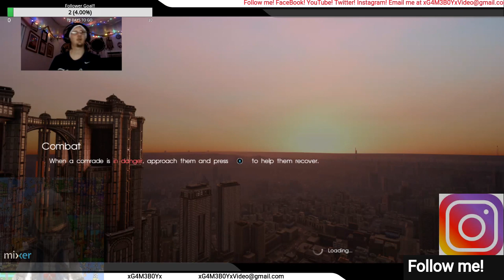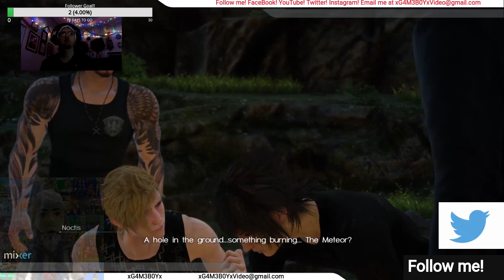My 2020 Streams (Ep 55 Final Fantasy XV Pt 5)